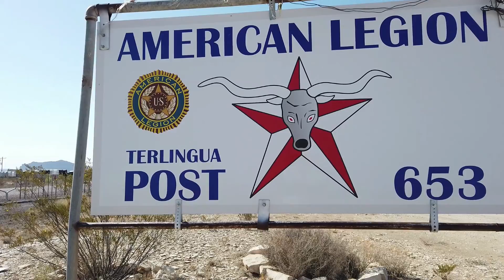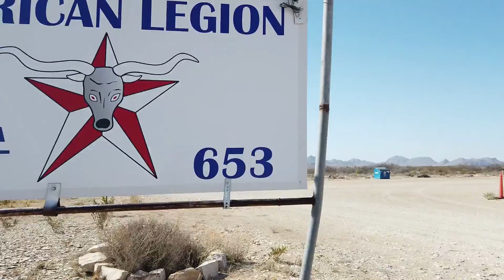Spinistry-palooza Preview #1 Start & Staging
A tremendous thank you to American Legion Post 653 for their hospitality. A portion of each entry will go directly to them to support their community outreach.